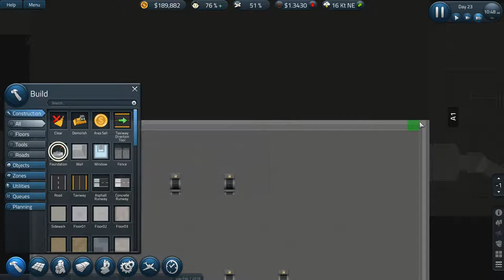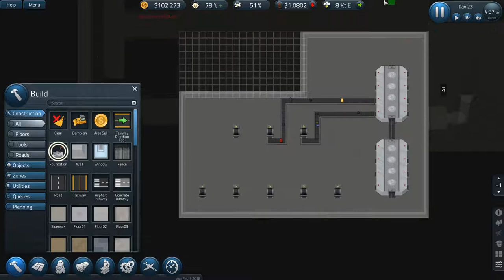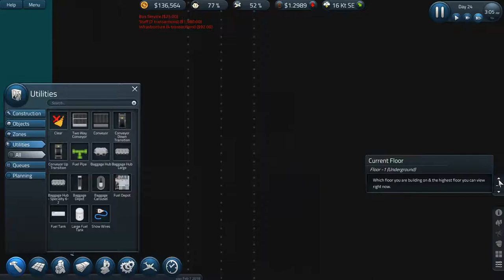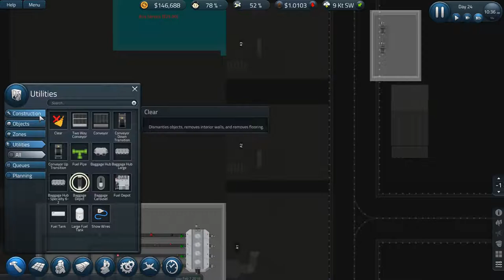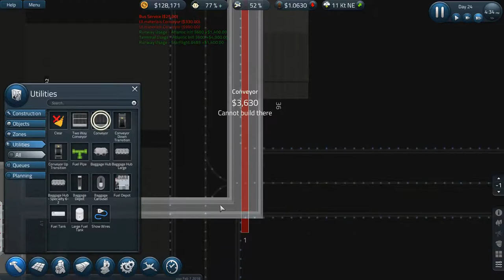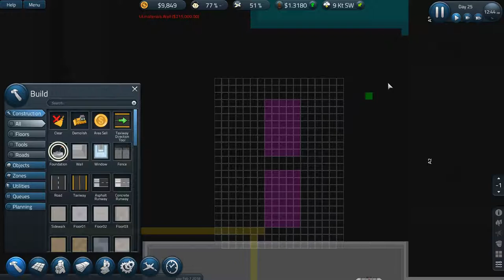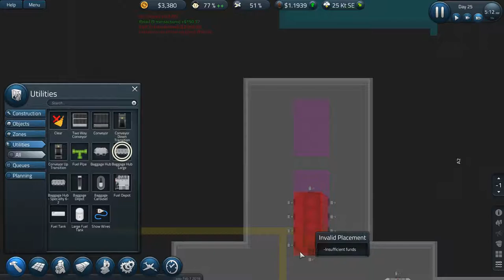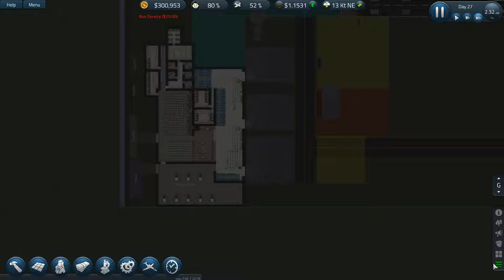Still trying to figure out baggage... / SimAirport Episode 7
In this seventh installment of Series 1 on SimAirport, I spend most the episode trying to figure out how the new baggage system works and how to get it operational. Enjoy!

-Train Simulator Series: ---

-Train Sim World Series: ---

-Prison Architect Series: ---

-Farming Simulator 17 Series: ---

-7 Days to Die Series: ---

-Transport Fever Series: ---

Please, for the sake of humanity, buy games legally!!!